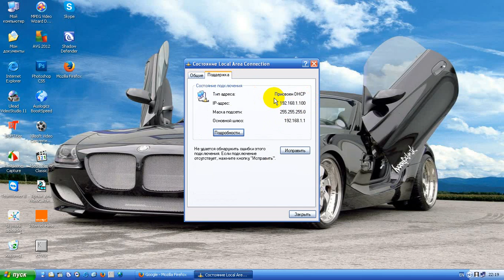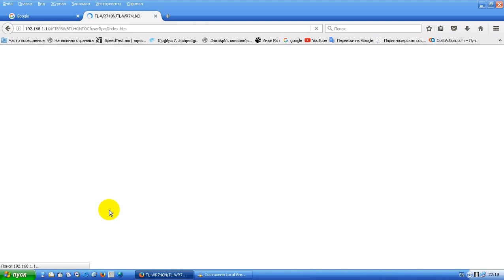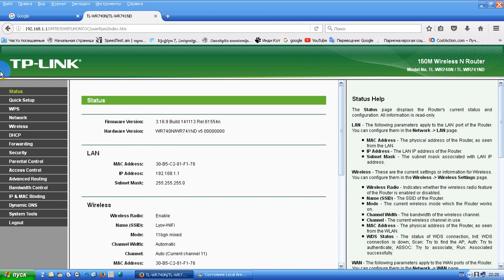Как войти на 192.168.1.1 Настройки WiFi роутере 100% и изменить пароль.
How to log on to 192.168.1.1 The WiFi router settings are 100% and change the password.
С телефона тоже можно войти в настройки
ЧИТАЙТЕ ВСЕ!!! Как войти на 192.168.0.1 или 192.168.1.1
Настройки WiFi роутере 100% и изменить пароль
Как поменять пароль на WiFi роутере

Вот секретами поделюсь ,

Каждая Устройство имеет свой Браузер

- Небольшой секрет-

WiFi роутер имеет свой код на заднем панеле роутере и Пин код Пароль если она новый!
Не каждый расскажет об этом Правду!!!
Я искал на весь интернет на этот вопрос , и часи были напрасни!

А как зайти в настройки вайфай и чем зайти легко !

менять пароль 100%

Сперва надо войти в сеть включить вайфай телефона
потом в браузере в адресной строчке с телефона Samsung или IPhone заходим в браузер Google chrome (НЕ в поиске ,а верху где адресс)

пишем

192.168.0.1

или

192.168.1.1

и нажмите Enter

( Вот скажу вам что у всех почти 70% не получается войти в настройки из компа в браузерах за этих - 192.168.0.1 и 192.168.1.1 что не могут открыть это чтобы зайти в настройки). - Это и секрет вам и догадка почему не заходить и много вопросов возникаются ?

Вот с телефона будет открыватся.
Открыли?
открывает меню роутера

пишем

login - admin
parol - admin

и заходим в настройки меню вайфайа с телефона!

Для Благодарности
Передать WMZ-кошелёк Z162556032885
From the phone, you can also enter the settings
READ ALL !!! How to log on to 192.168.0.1 or 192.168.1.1
WiFi settings router 100% and change password
How to change the password on the WiFi router

Here are the secrets I will share,

Each Device has its own Browser

- A little secret-

WiFi router has its own code on the back panel of the router and the PIN code is the password if it's new!
Not everyone will tell the Truth about this !!!
I was looking at the whole Internet for this question, and the clock was in vain!

And how to go into the settings of the vayfay and what to go easily!

change password 100%

First you need to enter the network to turn on your phone wifi
then in the browser in the address line from the phone Samsung or IPhone go to the browser Google chrome (NOT in the search, and the top where the address)

write

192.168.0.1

or

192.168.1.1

(I'll tell you that almost 70% of people can not enter the settings from the computer in their browsers for these - 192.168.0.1 and 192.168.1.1 that they can not open it to enter the settings). - This is the secret to you and guess why not to go and a lot of questions arise ?

Here from the phone will be opened.
Have you opened it?
opens the router menu

write

login - admin
parol - admin

and go to the menu settings wifaya from the phone!

like - if it helped!
For Gratitude
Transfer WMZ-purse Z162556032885